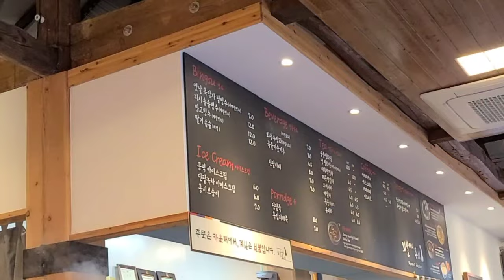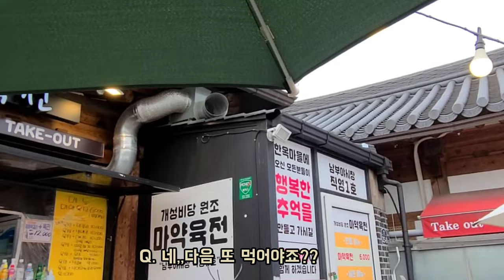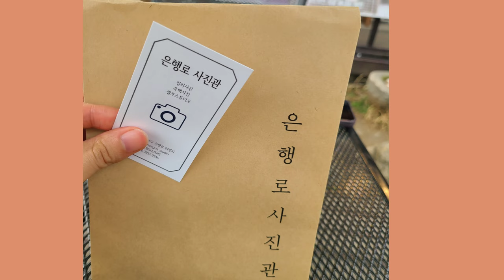[vlog]전주여행🎈한옥마을맛집•피순대•마약육전•경성한복체험•은행로사진관 사진찍기📸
[vlog]전주여행🎈한옥마을맛집투어•피순대•마약육전•경성한복체험•은행로사진관 사진찍기📸